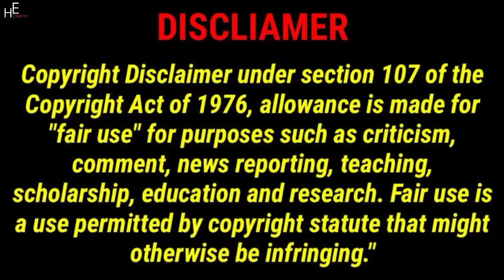Lucas and Marcus | We Found Out Who Jumped Me | Dobre Brothers